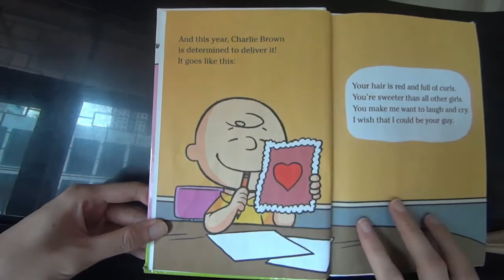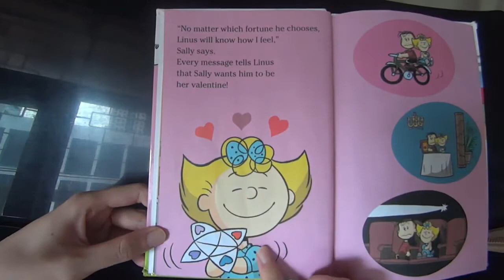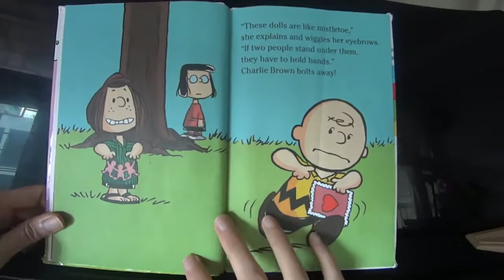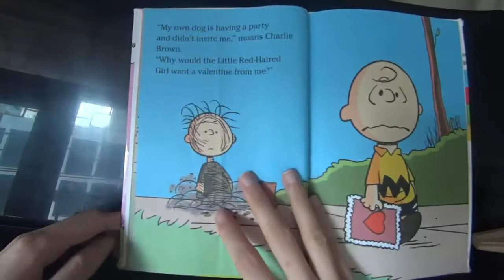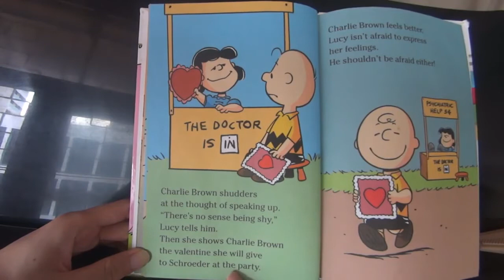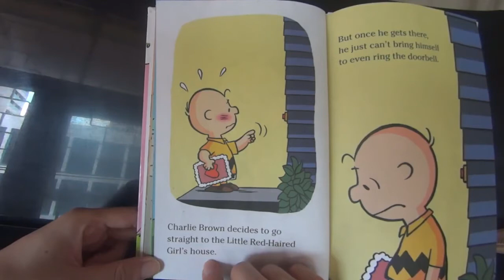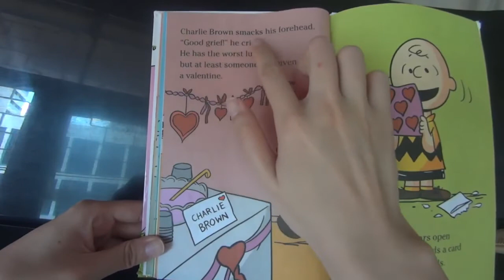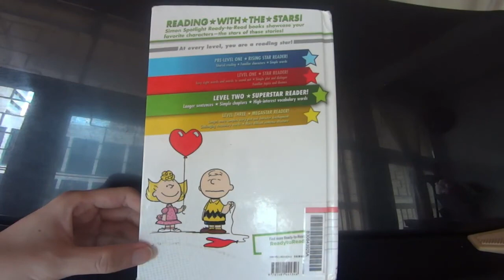Peanuts: Happy Valentine's Day, Charlie Brown! | Kids Books Read Aloud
Join Charlie Brown, Lucy, and the rest of the Peanuts gang as they celebrate Valentine’s Day in this Level 2 Ready-to-Read!

It’s Valentine’s Day and Charlie Brown is trying to find the courage to give the Little Red-Haired Girl a valentine! With a little encouragement from Lucy, he finally goes for it. Is this the year everything finally works out for Charlie Brown?